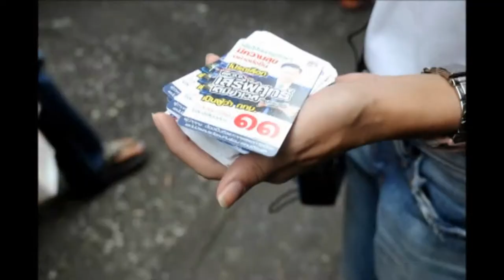เสรีพิศุทธ์หาเสียง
พล.ต.อ.เสรีพิศุทธ์  เตมียาเวส    เดินแจกสติ๊กเกอร์และแผ่นซีดีประวัติการทำงานในการลงพื้นที่หาเสียงในซอยละลายทรัพย์  ย่านสีลม
Photographer  อนันต์ จันทรสูตร์ (Anant Chantarasoot)